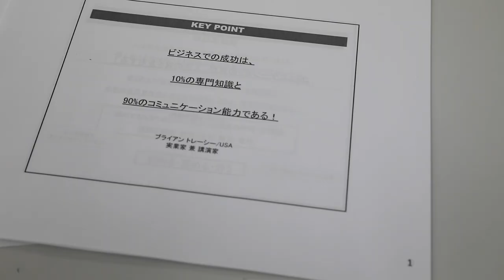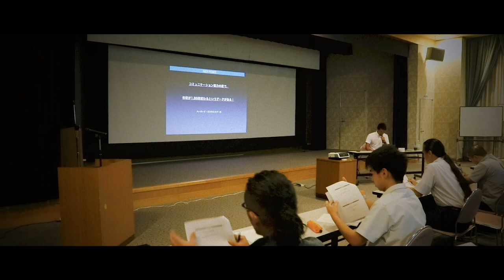【元サッカー日本代表】柳川雅樹氏の心理分析講座に行ってみた！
2019年8月19日に三田市商工会館で開催された、サッカーU-19・U-20の元日本代表でヴィッセル神戸などでも活躍した柳川雅樹氏による「元サッカー日本代表が教える 最強のチーム力を作る心理分析講座」に行ってきました！

「必ずしも自分の考えが100%正しいわけではない。人それぞれ持っている思考パターンを理解しよう。」

今すぐ実践できそうな人の心理パターンについて解説してくれる楽しい講座でしたよ！動画の後半では柳川さんに直接いろいろとお話を聞いてますのでぜひご覧くださいね♪

【三田市商工会青年部のYoutubeチャンネル】